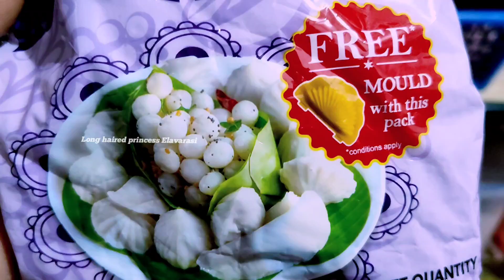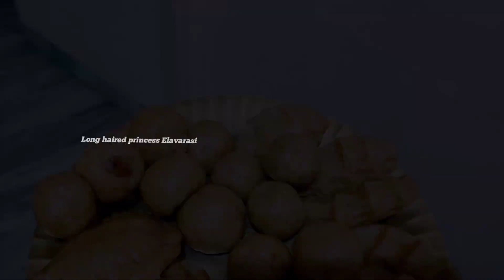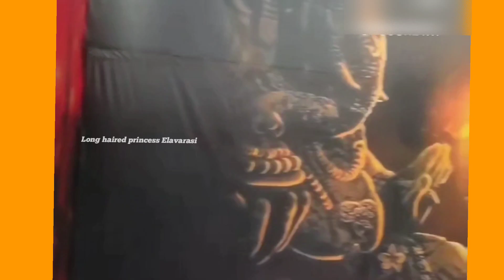ஓசூர் வீட்டில்லட்சுமி விநாயகர் பூஜை க்குலட்சுமிகோலம் போட்டாச்சுelavarasi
Long hair growth videos link

Hi guys.
It's totally based on my own review and experience.
Here I'm doing longhair care

Then,..
nonsponsoredreview like thes..
so..